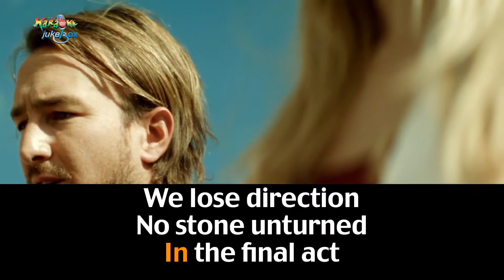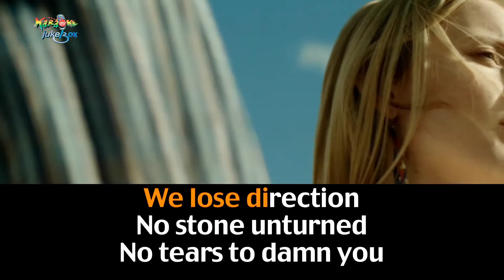Sacrifice "Elton John"